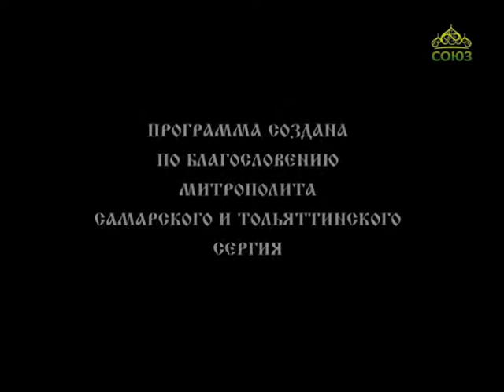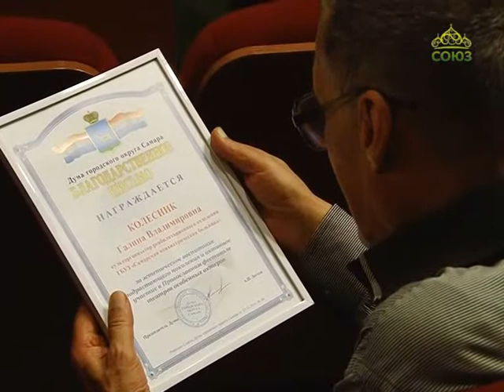Миссия добра. От 14 апреля. Православный фестиваль театров особенных актеров в Самаре